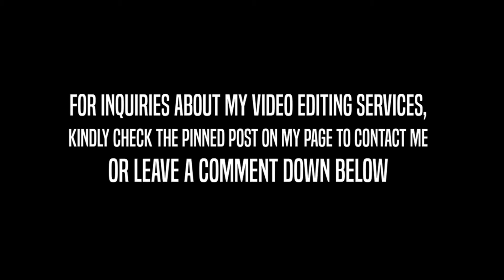A DUB A DAY - DAY 3: Cansur von Targon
HASEGI 💨 HASERYO 🌪 pero sa Legends of Runeterra ft. ang Anak Araw ng Runeterra ☀

Welcome to A Dub A Day where I try to get a single win every single day kahit na ano pang game yan!
Today it's League of Legends kasi basta sinabi ko sa vid kung bakit huhu

May marerecommend ba kayong game to get a dub on? 🤔
Tell me down in the comments! 👇